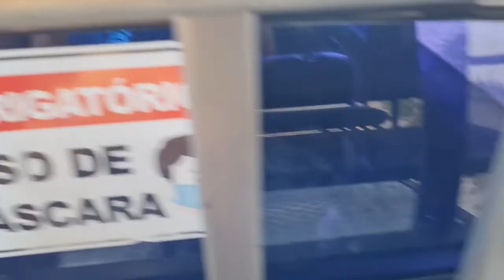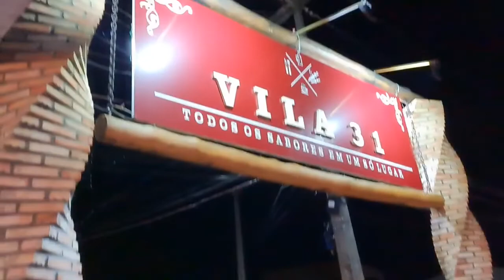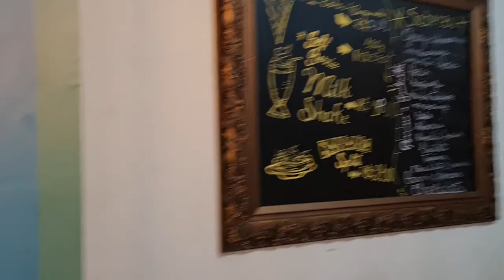LENÇOIS MARANHENSES | passeio Lago Bonita + dicas de onde comer em Barreirinhas [atualizado 2022]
Neste vídeo mostramos tudo sobre o passeio da Lagoa Bonita, nos Lençois Maranhenses!

Ainda trazemos dicas de lugares para comer na cidade de Barreirinhas, incluindo a barata e excelente churrascaria do Marconi e a Vila 31, com opções de comida para todos os gostos até tarde da noite!

Fizemos o circuito Lagoa Bonita com a MAventur e foi tudo certinho, recomendamos! (não ganhamos nada para falar bem deles, ok?)

Veja nossos outros vídeos do Maranhão!

E não esquece de se inscrever aqui no canal para acompanhar nossos próximos vídeos!